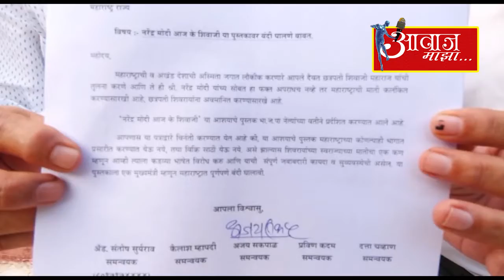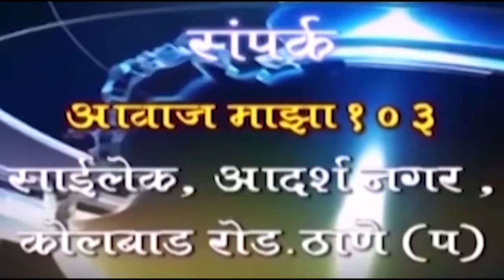AAWAZ MAZA14 1 20